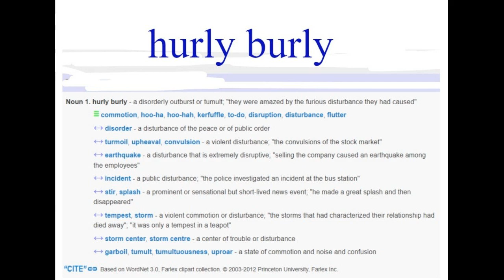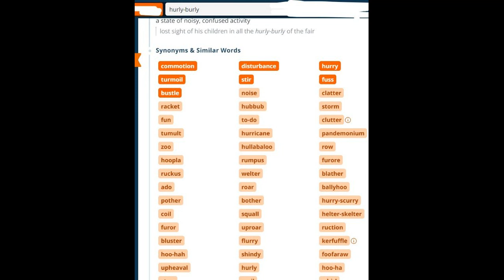GRE VOCABULARY - hurly burly#grevocab